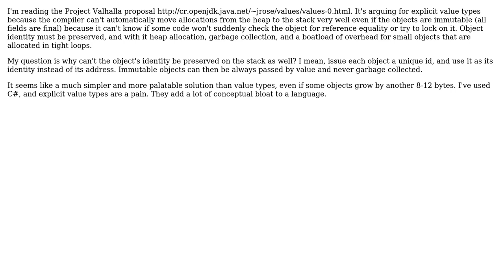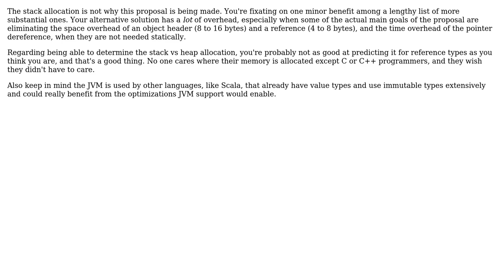Software Engineering: Question about Java's proposed value types (2 Solutions!!)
Software Engineering: Question about Java's proposed value types

With thanks & praise to God, and with thanks to the many people who have made this project possible! | Content (except music & images) licensed under CC BY-SA | Music | Images & others | With thanks to user Karl Bielefeldt user Aleksandr Dubinsky and the Stack Exchange Network Trademarks are property of their respective owners. You are responsible for your own actions.